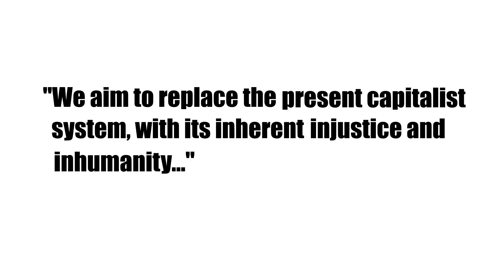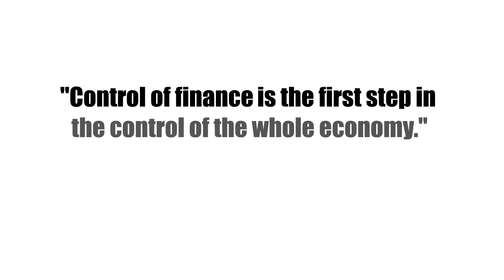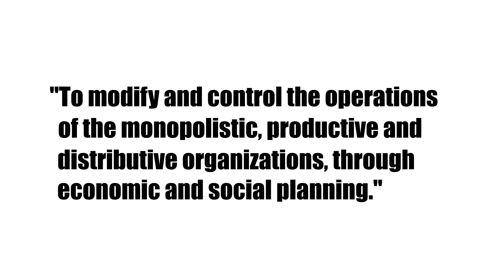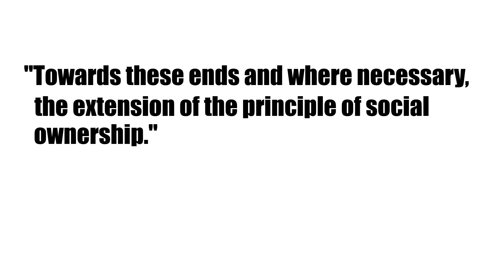The NDP's Dark History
The CCF and Canadian Labour Congress merged to form the current NDP. In 1933, Tommy Douglas wrote his thesis, "Problems Of The Subnormal Family". His party's constistution is largely based on the Regina Manifesto.